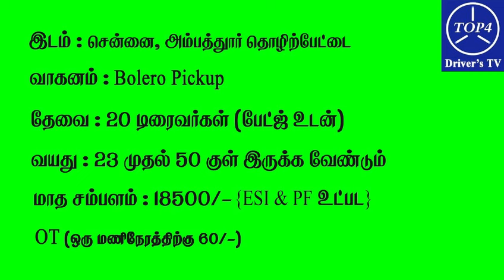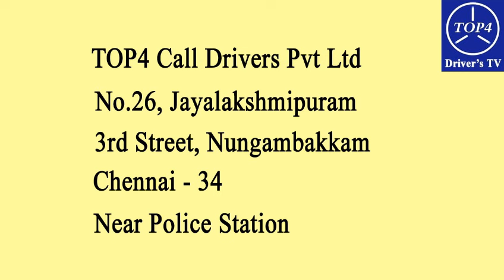சென்னை அம்பத்தூரில் மாத சம்பளத்திற்கு 20 டிரைவர்கள் உடனடியாக தேவை - 20/1/2024